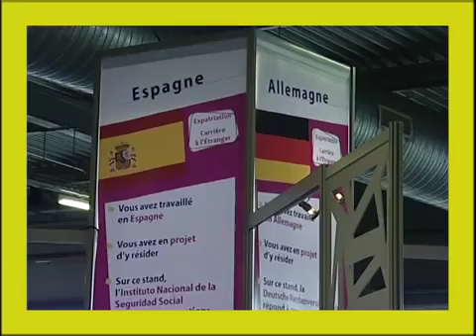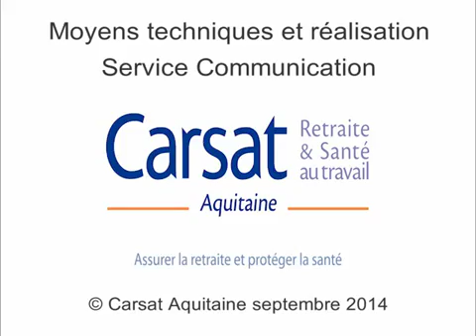Salon Préparer et bien vivre sa retraite 2015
vendredi 11 et samedi 12 décembre 2015 Bordeaux - hangar 14 Toutes les informations